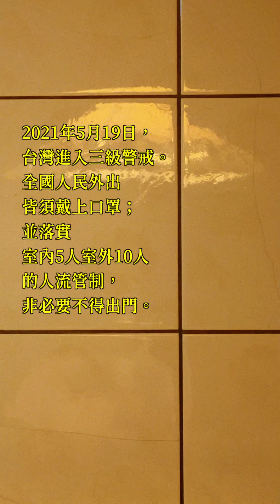鍾佳陵【不能外出的日子，我們在家做飯。EP1 爸爸 ft.竹筍雞湯】｜Gallery at Home - 435藝術家線上展覽計畫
Gallery at Home
板橋435藝術聚落 進駐藝術家線上展覽計畫
鍾佳陵 ─ 不能外出的日子，我們在家做飯。EP1 爸爸 ft.竹筍雞湯

2021年全臺灣進入三級警戒，在家裡的日常，就是【 做飯－吃飯－做飯－吃飯 】。
夏天正好是佳陵家中的「竹筍期」，每日的家常菜：竹筍雞湯、竹筍炒肉絲、涼拌竹筍，伴隨佳陵家十幾年了。不能外出的日子，佳陵也特別著迷看Youtuber ─《  Masaの料理ABC 》，還有 IG ─《Jamie Oliver》的料理教學影片。

「如果把這些元素都結合起來，會怎麼樣呢？」

於是佳陵企劃了三集的手機直式短紀錄片，分別是《EP1：爸爸  Feat. 竹筍雞湯》《EP2：媽媽 Feat. 竹筍炒肉絲》《EP3：我 Feat. 涼拌竹筍》，佳陵將家人故事、情感與家庭料理相互拼貼，完成了這一系列「另類家庭錄影帶」。

● 435進駐藝術家 ─ 鍾佳陵
鍾佳陵出生於臺灣，在獨立紀錄片的領域工作十年，擔任過導演、副導演、攝影師和剪輯師等工作。她的作品關注人類的陰性面向，像是巫、夢境、疾病、死亡等。

作品一覽
2021 做夢——31分鐘
2016 尋找小村醫生——90分鐘